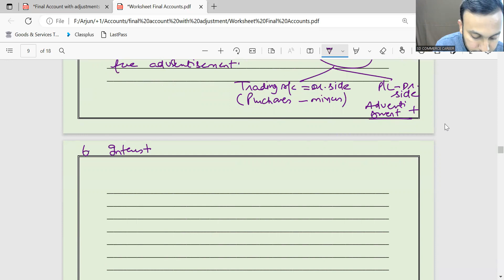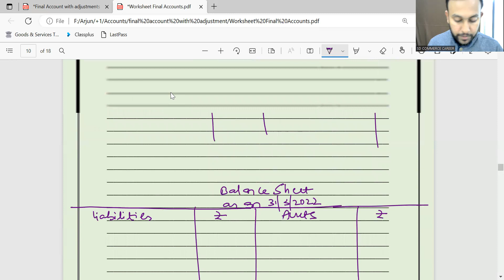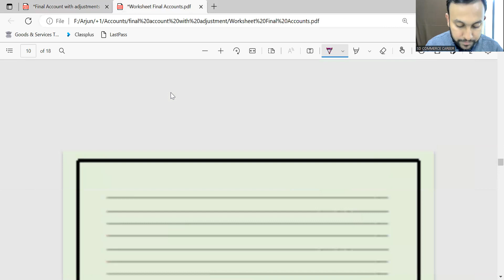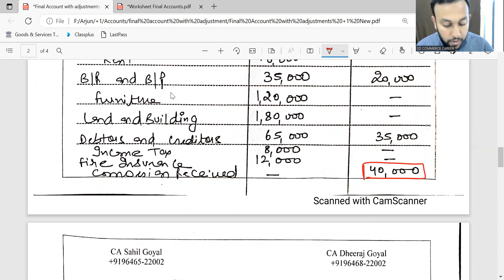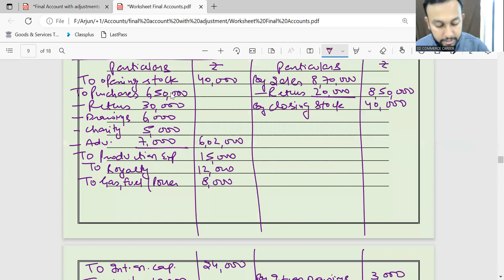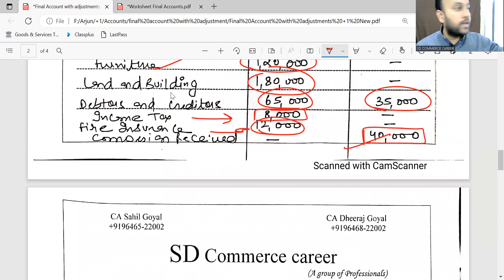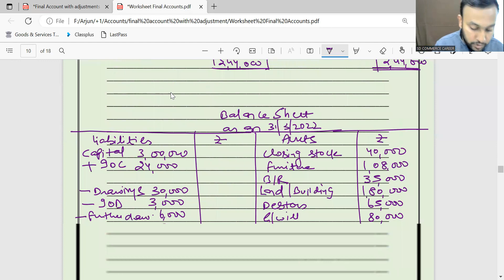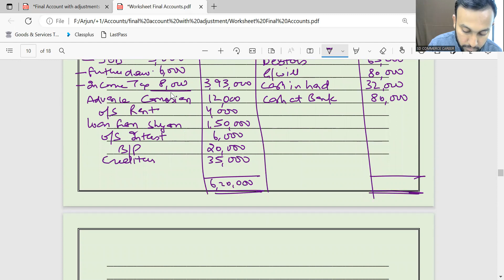Final Accounts with Adjust || Lecture 2 || Part B || Class +1 || Session 2022-23